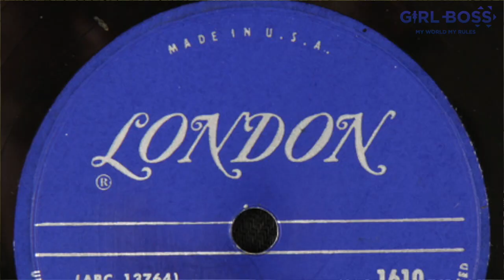Remembering The Iconic Miriam Makeba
To honour the soul of a Queen on her birthday, Zani recalls the eventful life of Miriam Makeba, along with her incredible accomplishments that propelled us forward as a nation.